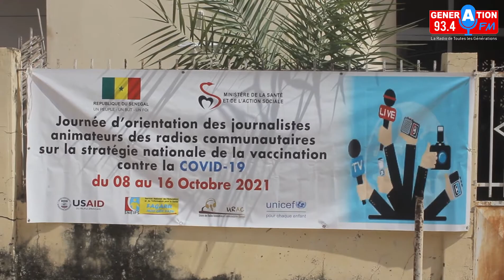Vaccin contre la Covid-19: URAC arme ses membres pour des séances de sensibilisation.